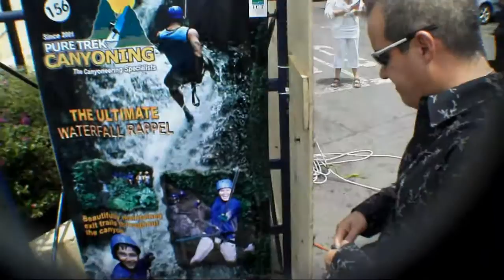TrafficNews.ec Director, Guido Calderon Rappels with PureTrek Costa Rica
Guido Calderon, President of Grupo MonteSelva and Director of TrafficNews of Ecuador rappels the Pure Trek Canyoning wall in Costa Rica while sampling adventure tourism at Expotur 2011.
Calderon calls it an "extraordinary" experience. Cynthia Crummer, owner of Pure Trek is scaling the wall as Calderon rappels.